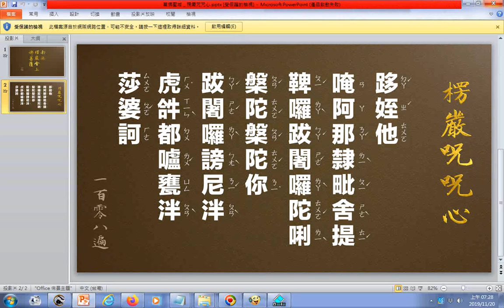楞嚴咒咒心(含中文注音由美國萬佛聖城提供）可自己誦108遍